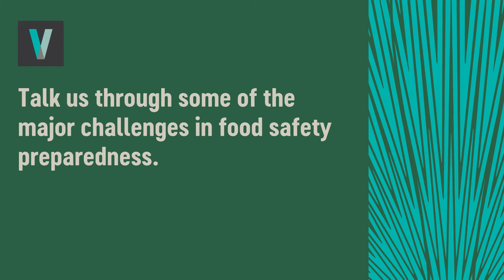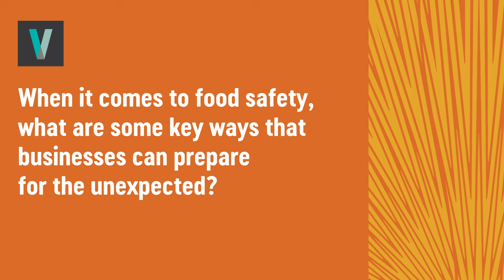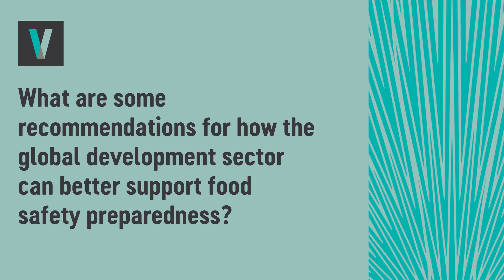Ask an Expert With Mzia Kuznetsova, Food Safety & Quality Expert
What does it mean to be “prepared” for food safety challenges? On World Food Safety Day, our food safety expert Mzia Kuznetsova explains some of the challenges and opportunities for food safety preparedness, as well as some practical examples of ways that a USDA project in the Republic of Georgia is helping to promote best practices in food safety.